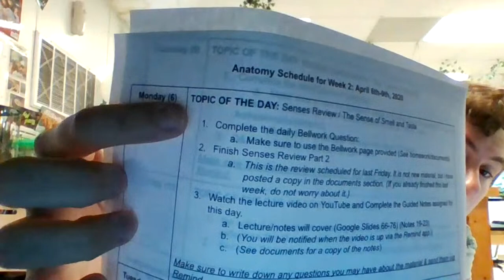Q & A Wednesday April 8th, 2020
The first few minutes discuss some frequently asked questions about Renweb, assignments, and online testing. Later in the live stream we also discuss missing links, evolutionary trees, and the coronavirus.